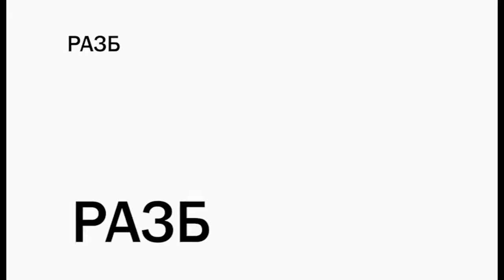РАЗБЕРЁМСЯ. ГИБДД: АКТУАЛЬНЫЕ ТЕМЫ ГОДА